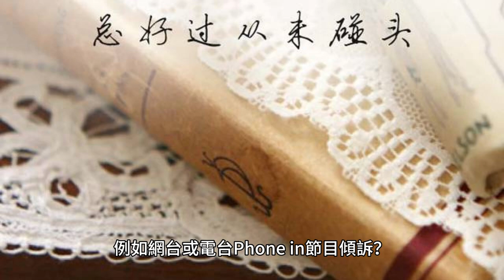宣洩重要嗎？對身心有甚麼幫助？ Stephen Lifestyle 生活品味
宣洩重要嗎？對身心有甚麼幫助？

當人有些事情發生後又不想向身旁認識的人傾訴，長久藏於心裹，那種感覺是甚麼？對身心，情緒上有甚麼影響？
網上, 例如YouTube 近年有網站，讓一些有問題的人，經變聲後，將隐藏多時在心中的問題傾訴。雖然主持人未必能夠為當事人提供解決方法，但部份當事人表示，在說出事件後，多年在心中的鬱結，似是得到宣洩，心情好得多了。
問題黎嘞?
1.為甚麼大多數人不願意向認識的人傾訴一些發生過的難忘經驗 而向素未謀面例如網台或電台Phone in 節目傾訴？
2.一些發生過而又不便向認識的人倾訴而藏於心裏，久而久之，會造成甚麼影響？
3. 這是其中一種宣洩，對人的身心重要嗎？

今日，我哋就以上三個問題，逐一探討。
1. 大部份人不願向熟悉的人述說一些難忘的經歷，可能是因為他們擔心受到評判、誤解或隱私外竊的風險。與陌生人交談時，人們可能感到更自在，因為他們不必擔心與之交談的人會對他們產生直接的影響。此外，與陌生人交談也能提供客觀的觀點和情感上的支持，因為對方不受任何偏見或已形成的印象的影響。

2. 長期將難以啟齒的經歷藏於心裡可能導致情緒壓抑、焦慮、抑鬱等負面情緒的積累。隨著時間的推移，這些情緒可能會逐漸加重，對個人的心理健康產生不良影響。此外，長期的內心壓抑還可能影響到人際關係和日常生活，使個人感到孤獨、不被理解或難以釋懷。

3. 宣洩是一種釋放內心壓力的過程，通過向陌生人傾訴，讓個人有機會表達內心深處的情緒和經歷，減輕心理負擔。在心理學上，宣洩對人的身心健康至關重要。它有助於減輕壓力、緩解情緒、提升情緒調節能力，並可能促進個人的成長和自我認知。透過宣洩，人們可以更好地處理情緒，促進心理健康的維護和提升。

總結-若我們遇到令精神不愉快或困擾事情，應向別人傾訴或尋求專業人員協助，不應藏於內心或鑽牛角尖，這可能造成不良後果。